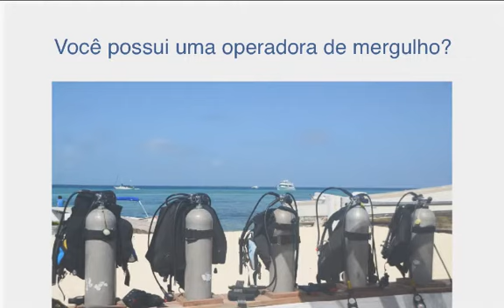Operadora de mergulho - SEJA PARCEIRA SCUBIBLUE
melhore sua visibilidade
aumente suas vendas
traga rapidez para seu atendimento
DEIXE O TRABALHO PARA A SCUBIBLUE